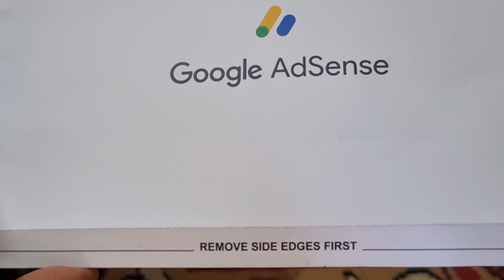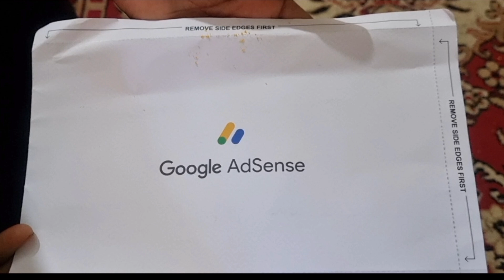vlog आखिरी कार मिलागया💃💃??? क्या थाओ 🤔|Google adsense pin